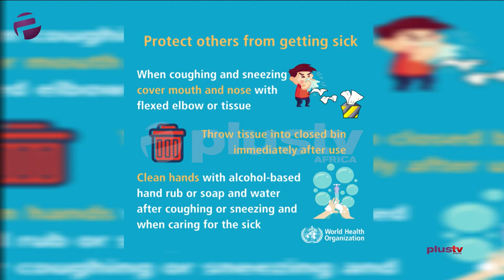Covid19: Social Distancing Will Make A Difference Not Social Isolation - Doherty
The office of the first lady, Aisha Buhari is presently shut down following the outbreak of the coronavirus in the country.

Orode Doherty, a Pediatrician joined the studio live.